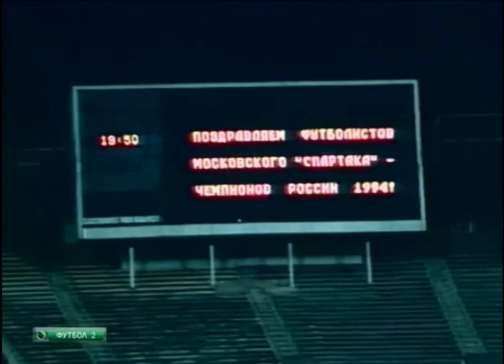СПАРТАК - Жемчужина (Сочи, Россия) 5:2, Чемпионат России - 1994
15 октября 1994 года, Чемпионат России - 1994,
Москва, Центральный стадион "Лужники", 5000 зрителей
Голы: Андрей ПЯТНИЦКИЙ (20), Николай ПИСАРЕВ (27), Виктор ОНОПКО (38), Т. Богатырёв (54), Николай ПИСАРЕВ (68), Валерий КЕЧИНОВ (87), А. Чекунов (89)